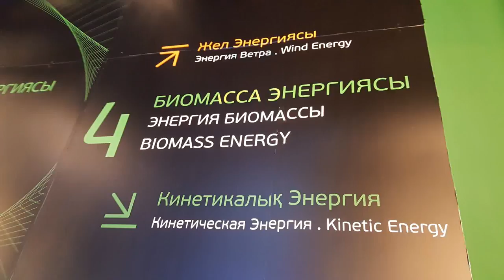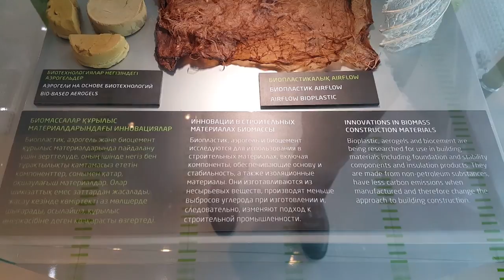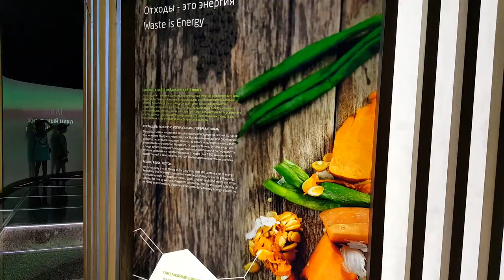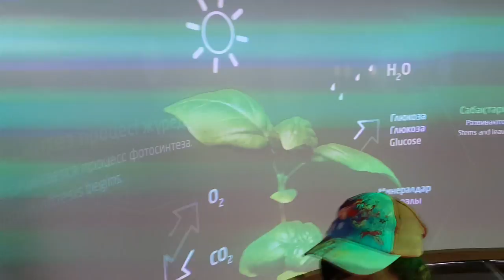Павильон KZ. 4 этаж. Энергия Биомассы. EXPO 2017 - 1 Minute Story NS